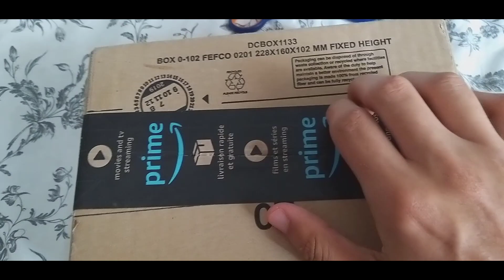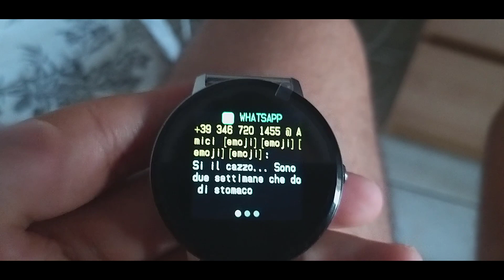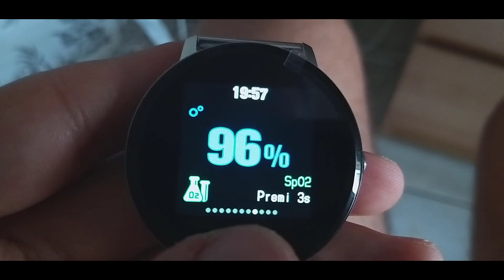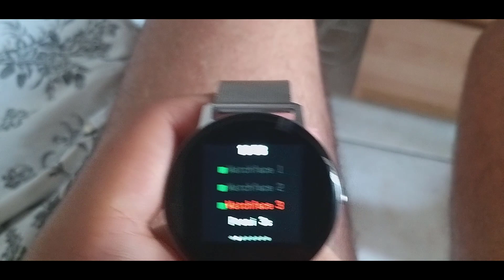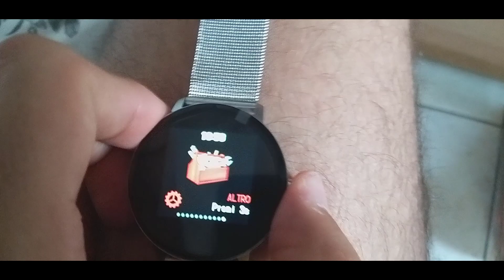UNBOXING BingoFit SW302 CHE ACQUISTO!!!